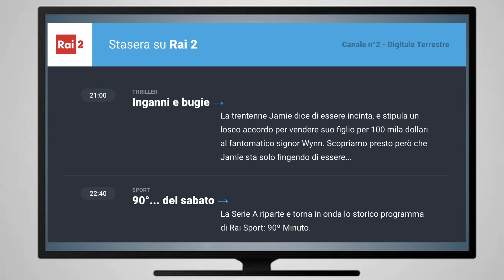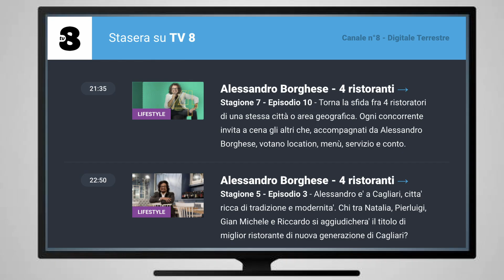Programmi tv serata del 24 agosto 24 sabato